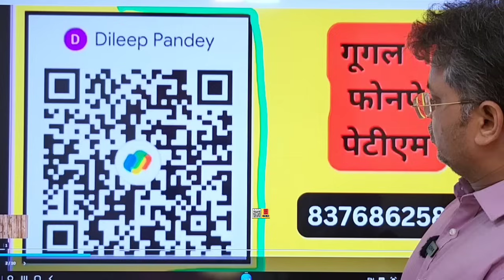दुकान छोड़कर भागा साहिल